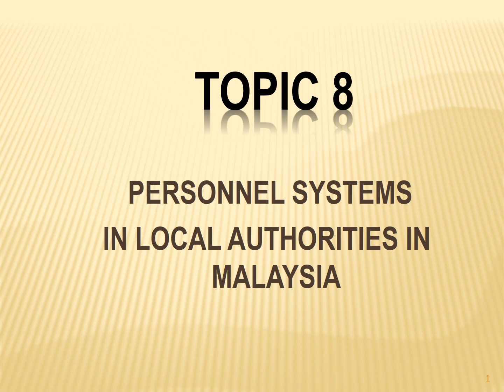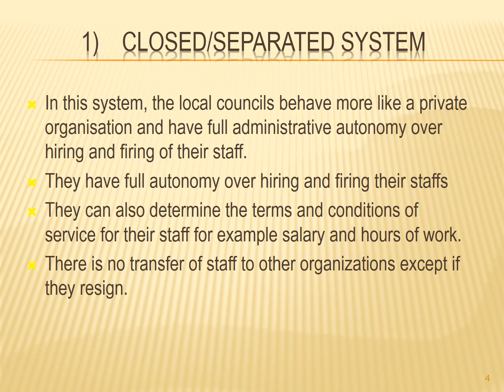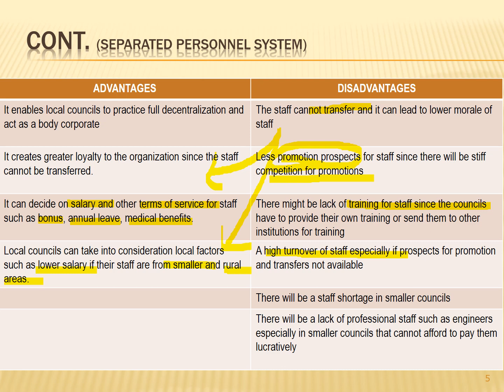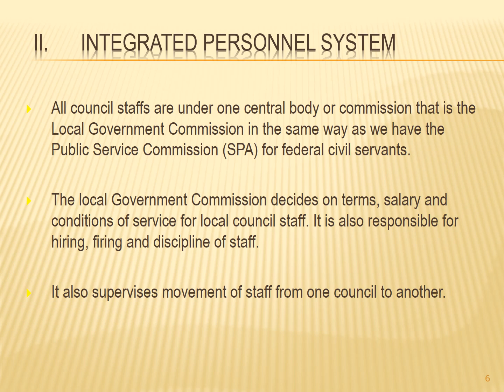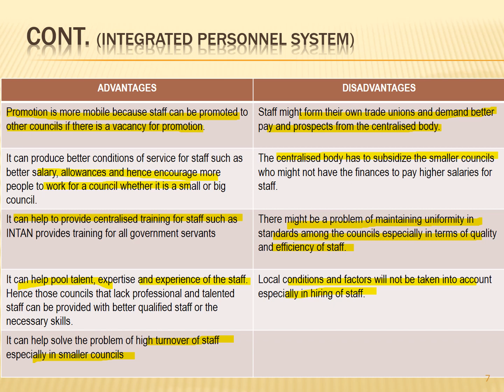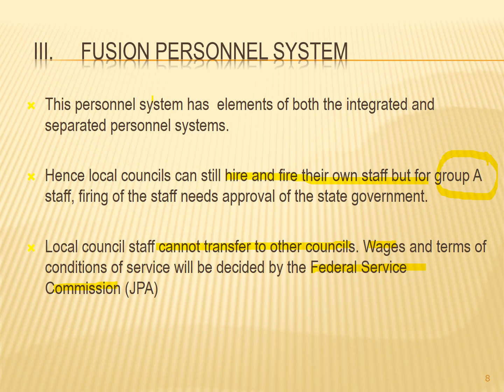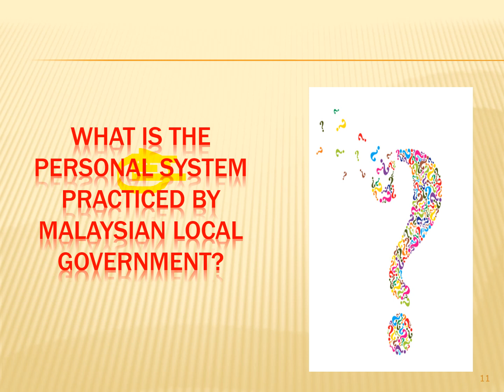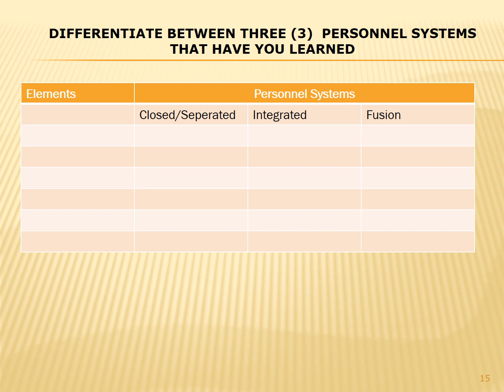PAD320 Topic 8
Local Government